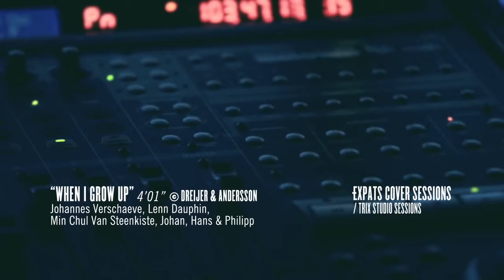EXPATS Cover Sessions I: When I Grow Up by Fever Ray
Johannes Verschaeve (Van Jets) ; Min Chul Van Steenkiste (Mintzkov); Lenn Dauphin; Hans De Prins & Johan Verckist made a version of a Fever Ray song.